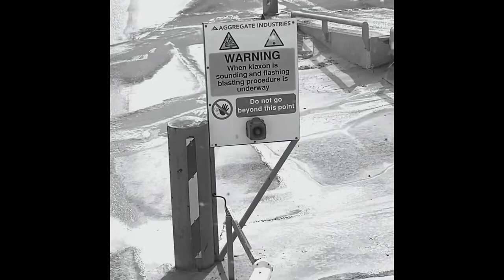HGV Tipper Driver’s Day - Tarmac, quarry stone & talking - new camera angles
Welcome to a new style of video from me now I’ve bit the bullet and bought a GoPro. I filmed the goings on from my day using different camera positions in and out.